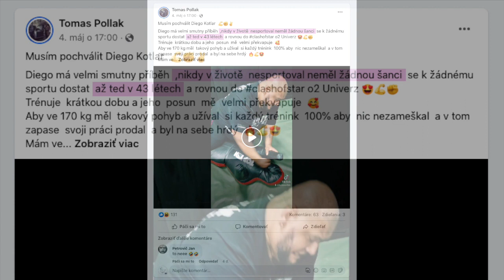Bájkar Tomáš Pollák – DIEGO KOTLÁR v Clash Of The Stars 5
Páčilo sa ti video? Môžeš ma podporiť na

FCKOFF.SK does not provide any guarantees or statements of any kind regarding the accuracy, completeness or suitability of the information contained in the videos published on this YouTube channel Any reliance on this information is solely at your own risk. FCKOFF.SK shall not be liable for any direct, incidental, consequential, indirect or punitive damages arising from the access or use of any content available on this Youtube channel

Video bolo vytvorené na edukatívne účely.